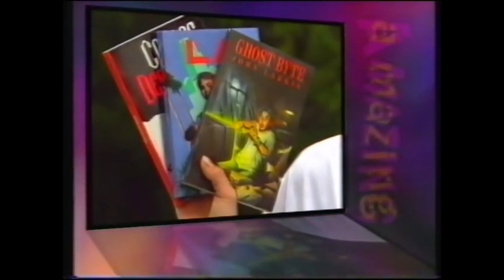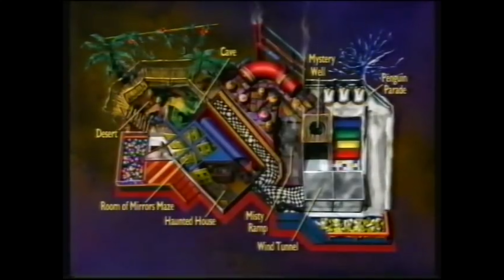Why Do These Kids (and this host) Look So Scared of This Happy Game Show? | Amazing